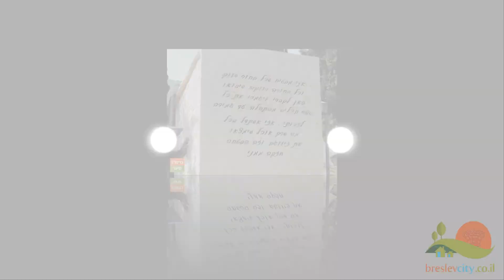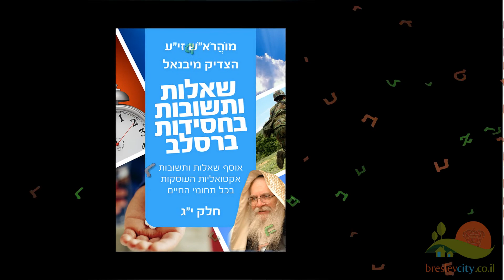מי היה אבא חלקיה ומה רצו ממנו חכמים?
סיפורי צדיקים מאת ​כ"ק מוהרא"ש הצדיק מיבנאל זי"ע​ 🥄 יהלומים יקרים מאוצר חסידות ברסלב
הצטרפו עכשיו וקבלו הישר לטלפון שלכם: